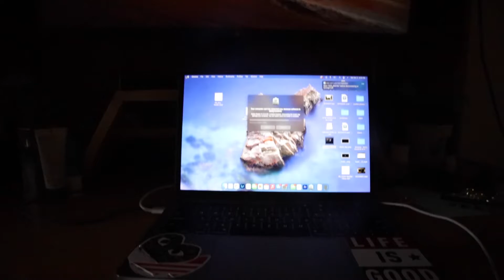my car almost crashed? / daily vlog_013